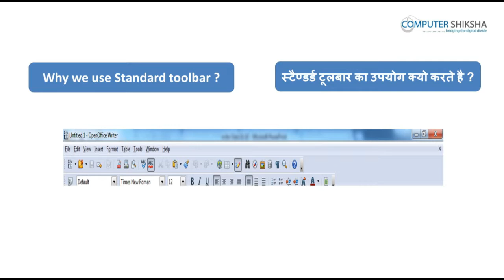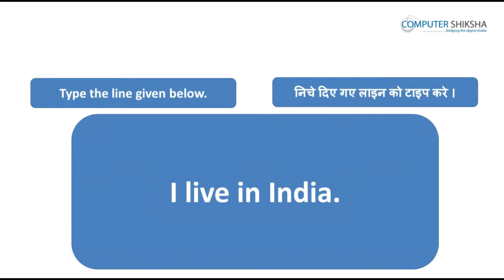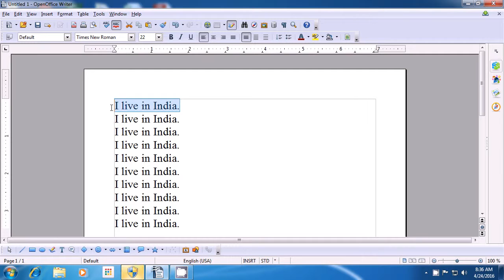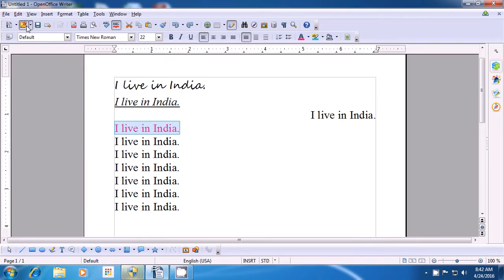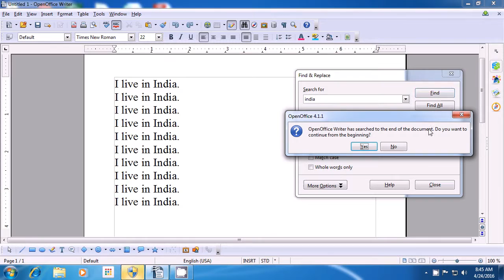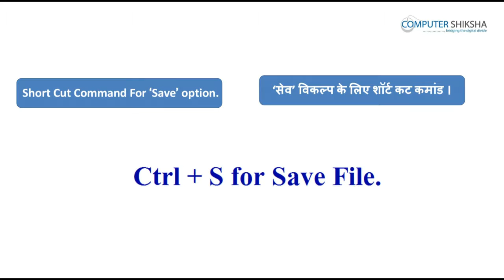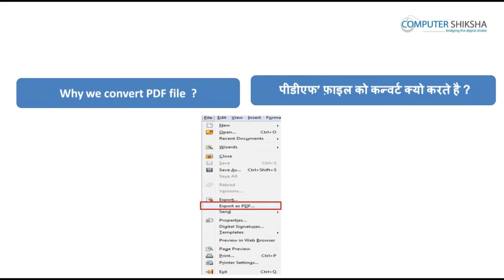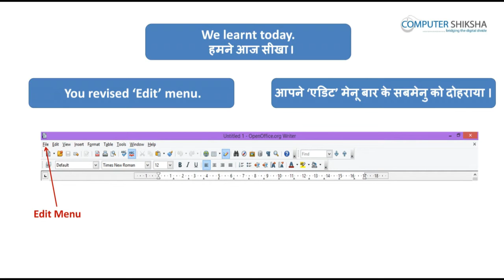क्लास 11 Open Office Writer 1 - कंप्यूटर का उपयोग सीखें - कंप्यूटर की शिक्षा ऑनलाइन और फ्री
इस कक्षा में आप सीखेंगे:
1. Open your laptop/notebook and switch on.
१ लैप्टॉप को कैसे स्विच आन करें?
2.  How to open writer file and operate it.
२ राइटर की फ़ाइल को कैसे ओपन करें?
3. Practice of Formatting bar.
३ फ़ॉर्मैटिंग बार का अभ्यास।
4. Practice of File menu.
४ फ़ाइल मेन्यू का अभ्यास।
5. Practice of Edit menu.
५ एडिट मेन्यू का अभ्यास।
6. What is Recent Document?
६ रीसेंट डॉक्युमेंट क्या होता है।
7. Shortcut Command For all these options।
७ इन सारे फ़ंक्शंज़ के शॉर्ट्कट का उपयोग।
8. Practice of Export as PDF.
८ PDF इक्स्पॉर्ट का अभ्यास।
9. How to use Find & Replace?
९ फ़ाइंड और रिप्लेस का उपयोग कैसे करते हें?
10. How to shut down computer?
 १० कम्प्यूटर को शट डाउन कैसे करते हें?